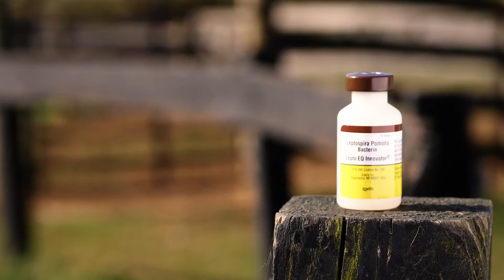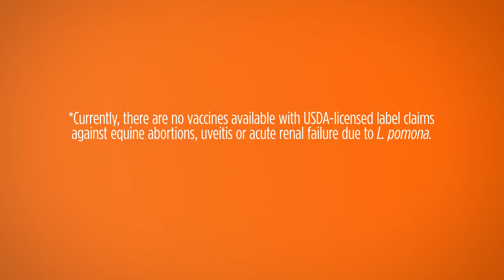Working to Help Prevent Equine Leptospirosis